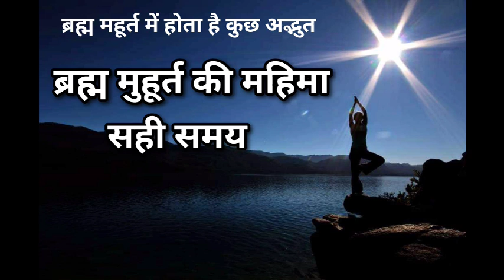Brahma mahurt ka mahatva,sahi samay/बिना अलार्म के ऐसे उठे,ब्रह्म मुहूर्त में न उठे तो करे ये व्रत